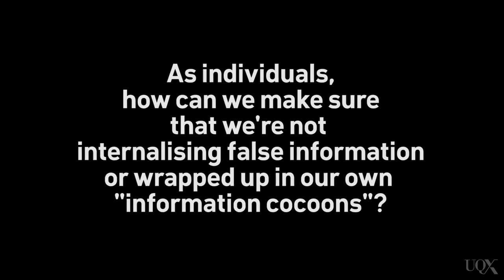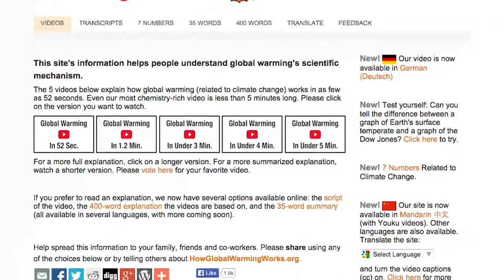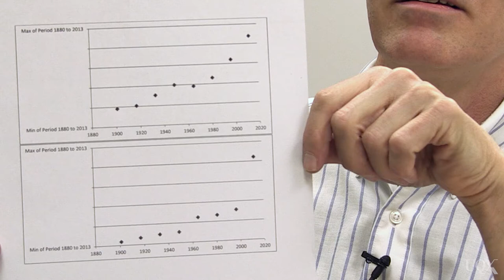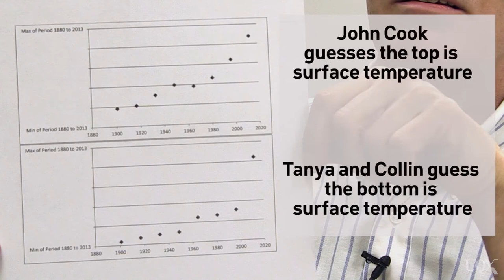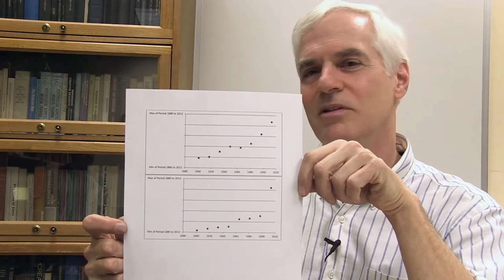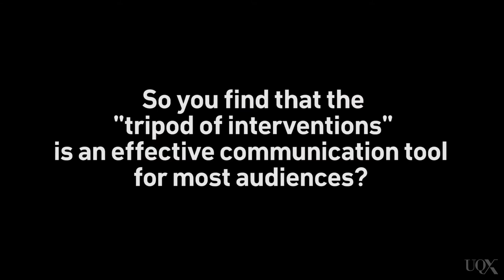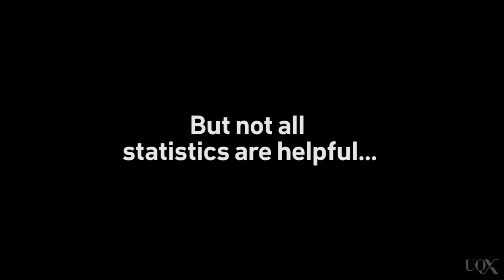UQx DENIAL101x 6.7.4.1 Full interview with Michael Ranney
Prof Ranney would like to comment that around the 58-minute mark he states that that the world is subsidizing fossil fuel at about 1 Trillion dollars a year. That was a good estimate in December 2014 at the time of the interview. However, in May 2015 the International Money Fund (IMF) came out with a 2015 estimate of 5.3 Trillion dollars per year (p. 6). In comparison to the countries of the world, that 5.3 Trillion dollars(6.5% of global GDP) would represent the 3rd largest GDP in 2013, behind only the USA and China. With this more-than-fivefold subsidy increase compared to prior estimates, other data indicate that the annual cost to fully convert Earth to solar panels would be only one tenth, rather than one half, of the annual cost of humans' current fossil fuels subsidy.